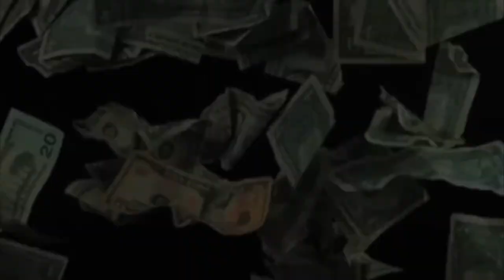NFL Week 5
Back on track after week 4 a 11-5 week and a 33-26 record Mike Knoxxx is back on the plus Sis of things! Your social media's #1 handicapper is ready to show you the MONEY 💰 with his NFL picks simply titled BetThat Over the past 7 years Mike Knoxxx maintains a beautiful and astonishing winning percentage winning 1,103 games vs only 689 losses. With a winning percentage like this you can only do one thing and that's BetThat each and every week Mike Knoxxx will give you his inside tip on how to turn the NFL point spread into HARD EARNED CASH! When you think NFL and Vegas think Mike Knoxxx and remember Brandon Lang and got nothing me! Tell her friend to tell a friend